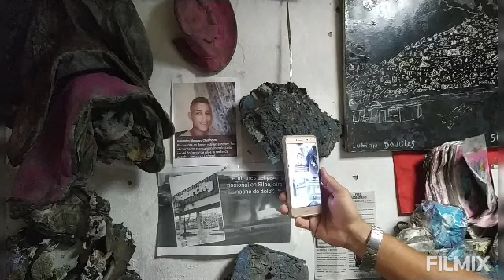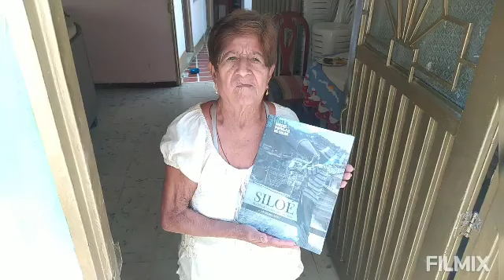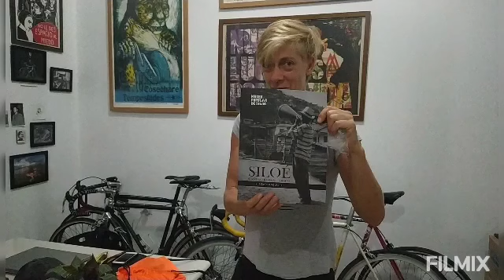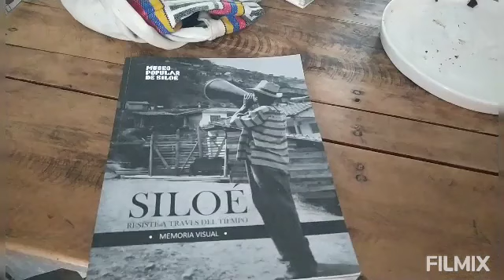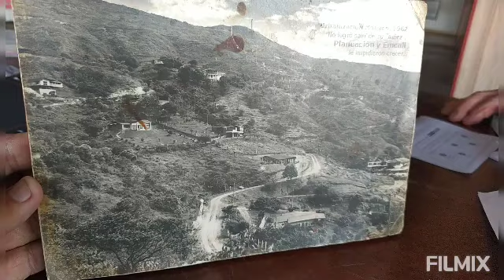15 de julio de 2021